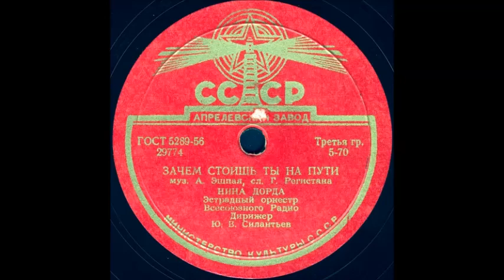ЗАЧЕМ СТОИШЬ ТЫ НА ПУТИ исп. НИНА ДОРДА, Эстрадный оркестр Всесоюзного Радио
ЗАЧЕМ СТОИШЬ ТЫ НА ПУТИ муз. А. Эшпая, сл. Г. Регистана, исп. НИНА ДОРДА, Эстрадный оркестр Всесоюзного Радио Дирижер Ю.В. Силантьев